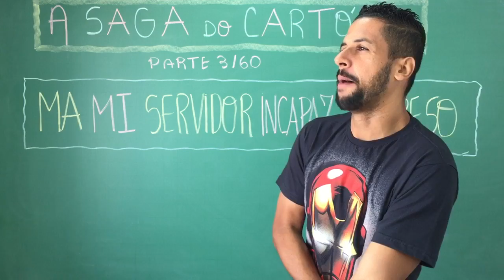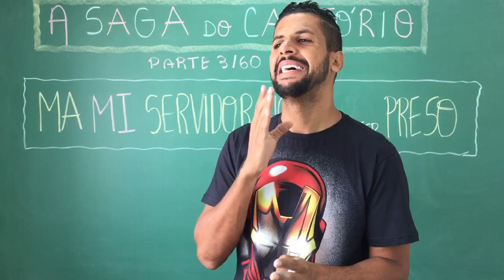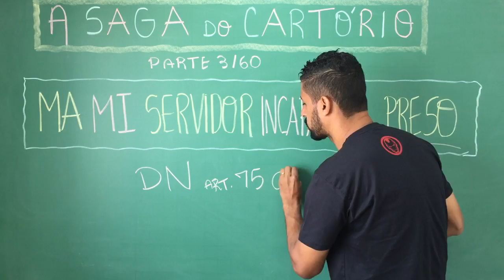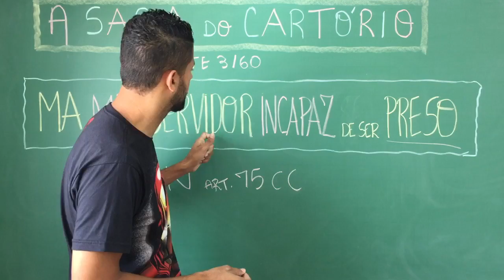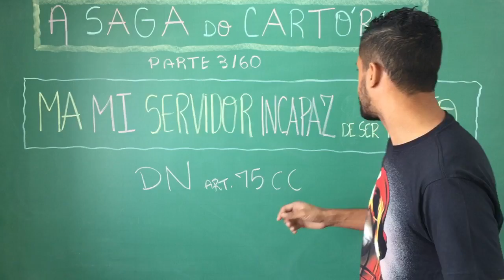DOMICÍLIO NECESSÁRIO - ESQUEMA IMPERDÍVEL - PARTE 3 de 60 da SAGA do CARTÓRIO!!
Entre em contato com o suporte Essa DICA caiu na PROVA ORAL do PARÁ!!! Cadastre-se